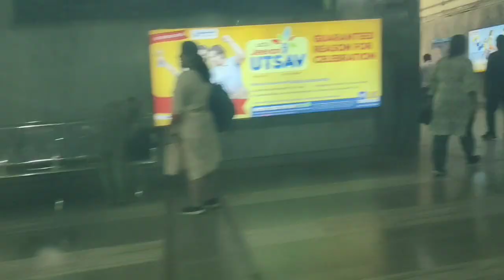টালিগঞ্জ থেকে গড়িয়া মেট্রো রেল ছোট জার্নি / Tollygunj to Garia Metro